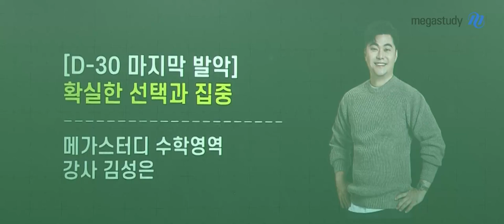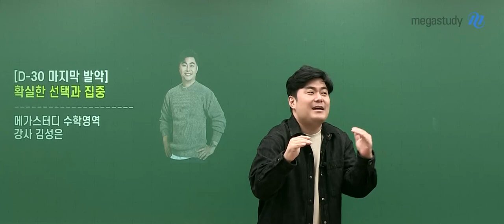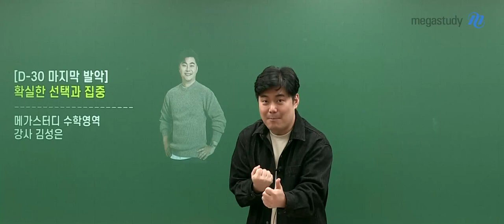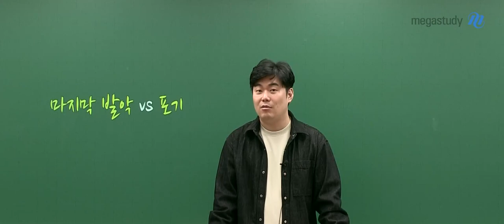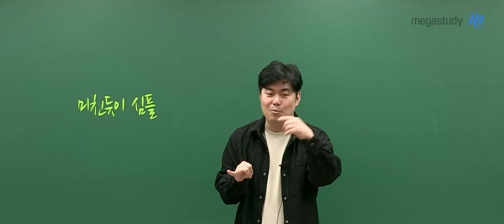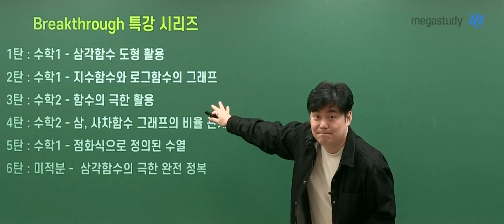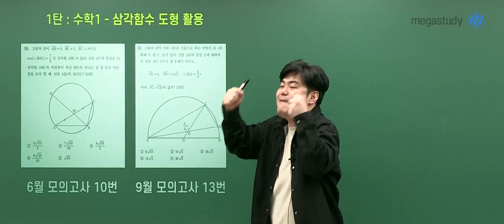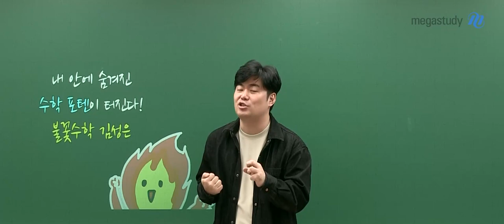[메가스터디] 수학 김성은쌤 - [D-30 최후의 발악] 확실한 선택과 집중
수능 전 보는 마지막 모의고사, 10월 학평.
자신이 원하는 점수를 받지 못해 좌절했다면,
앞으로 꼭 점수를 올리고 싶다면 이 캐스트를 꼭 봐주세요.

미리 포기하는 습관을 가지고 있다면, 그 버릇을 꼭 뜯어고치세요!
그리고 확실한 지름길을 찾아 집중해서 공부해야 합니다.

남은 한 달 동안 점수를 최대한으로 올릴 수 있는,
선생님이 정말 자신있게 추천하는 강좌를 소개합니다.

1. 불꽃 찍기 파이널
9일 완성! 수학 과목 전체를 총정리&단권화

2. 족집게 특강
5일 완성! 꼭 봐야 하는 올해 기출, EBS 수완 변형 문제 선별

3.  Breakthrough 특강
6일 완성! 특정 주제만 집중적으로 학습

남은 기간, 선택과 집중을 통해 수능날 원하는 결과를 꼭꼭 얻어냅시다!